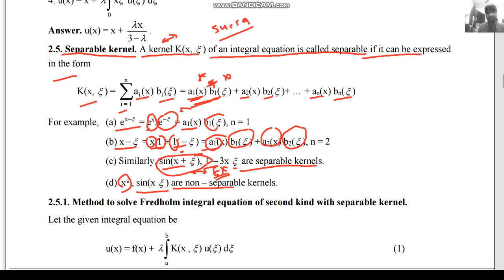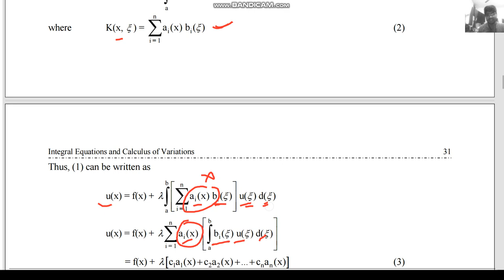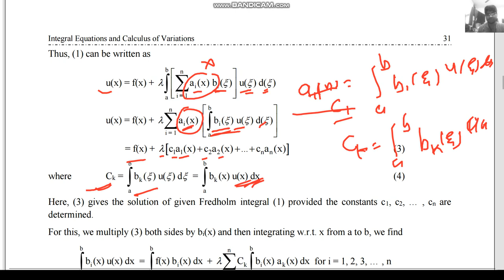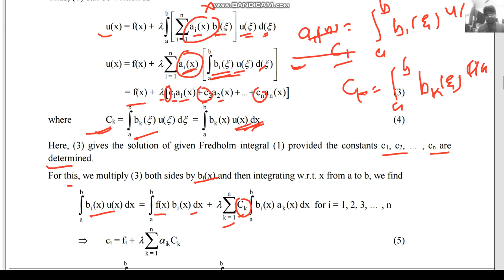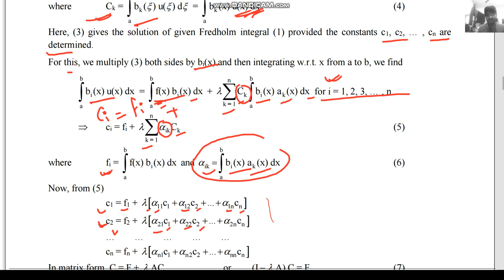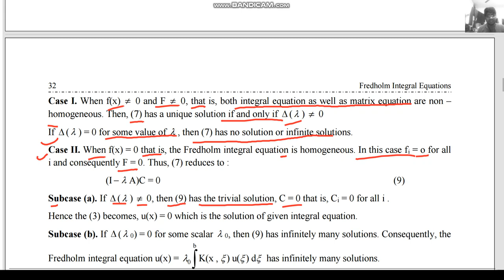lecture 2.7 methods of solving Fredholm integral equation having separable kernel